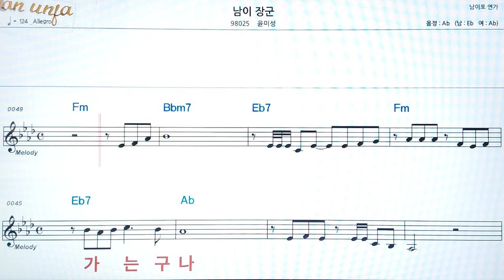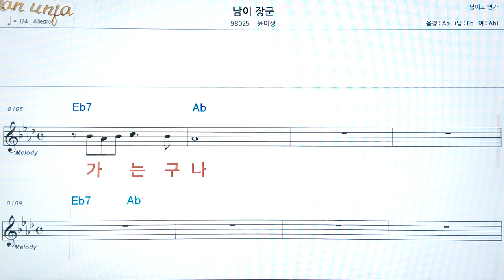남이장군/윤이성👍악보, 코드,가사,Karaoke*가라오케 반주